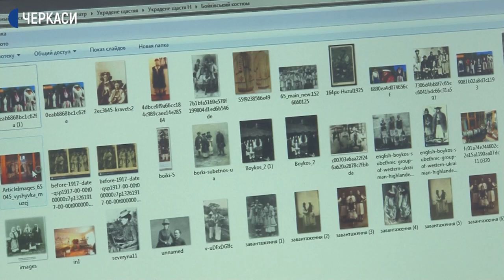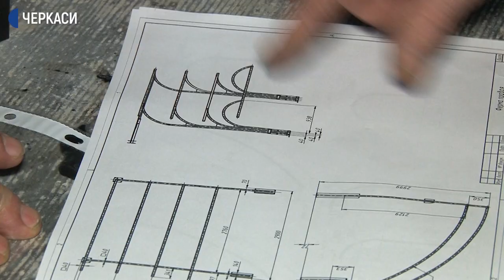Підготовка до нової вистави за твором Івана Франка "Украдене щастя"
Декорації до нової вистави за твором Івана Франка „Украдене щастя“ готують працівники черкаського драматичного театру. Над вбранням акторів та сцени працюють декілька цехів. Роблять усе, аби настрій вистави передати глядачам.